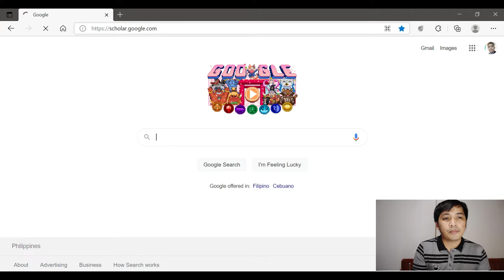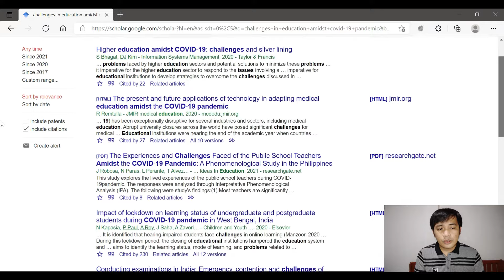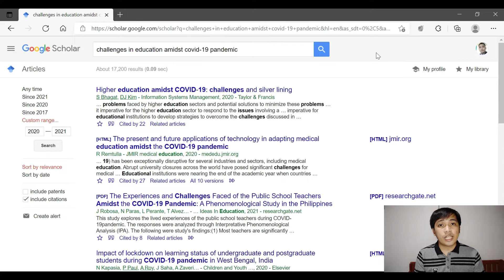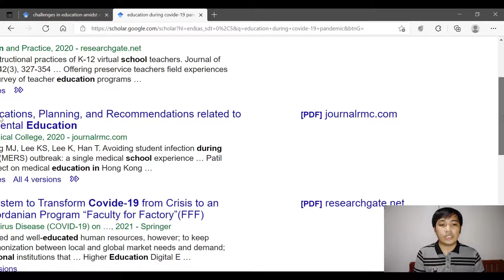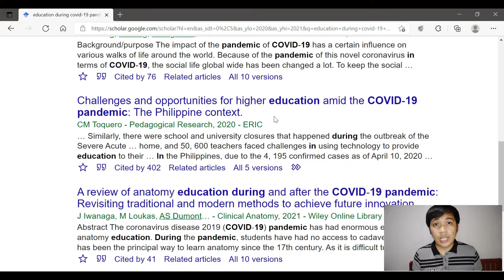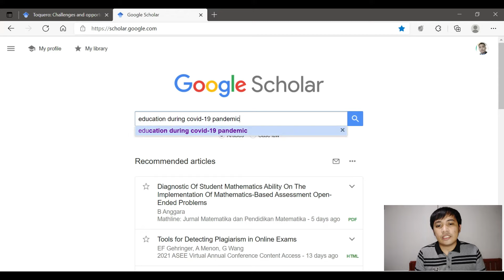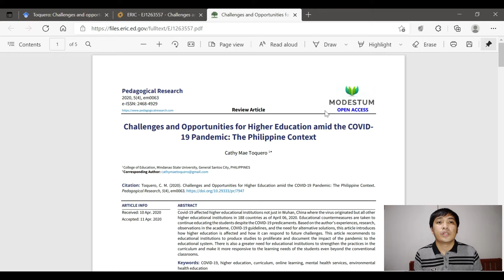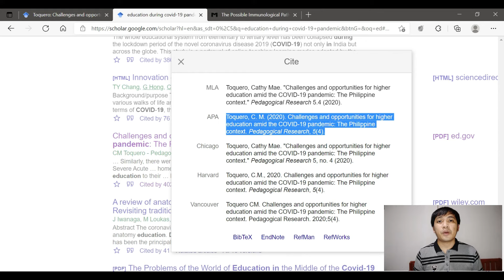2 Tips Para Matapos ang Review of Related Literatures (RRL) sa Isang Upuan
Pinadali sa videong ito ang paghahanap ng related literatures gamit ang online search engine. Ito rin ay nagpapaliwanag ng dalawang techniques kung paano mag-search ng related literatures sa mga online published articles. :) :) :) Enjoy! :) :) :)